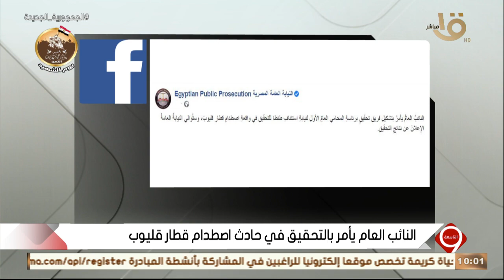التاسعة | النائب العام يأمر بالتحقيق في حادث اصطدام قطار قليوب